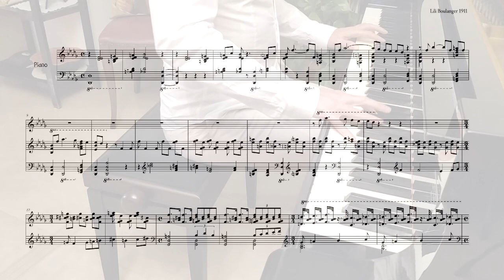Preludi per un anno - giorno 8: Lili Boulanger, Preludio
Andrea F. Calabrese, pianoforte
Un pensiero musicale in forma di Preludio per ogni giorno